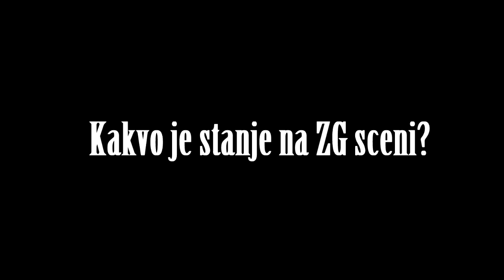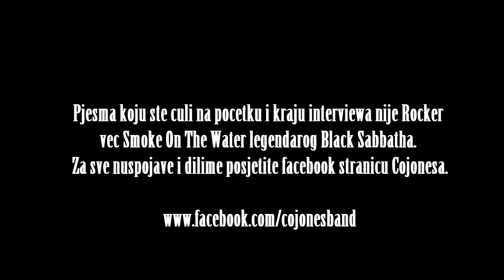Interview: Cojones (Zagreb, Croatia)